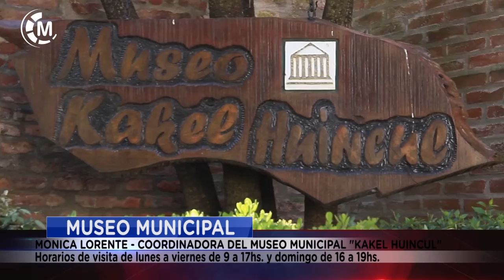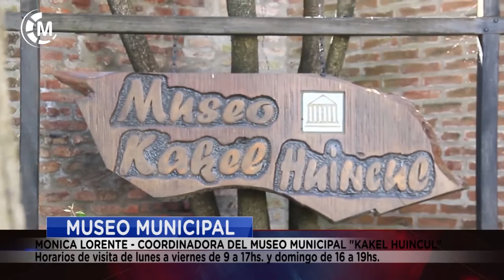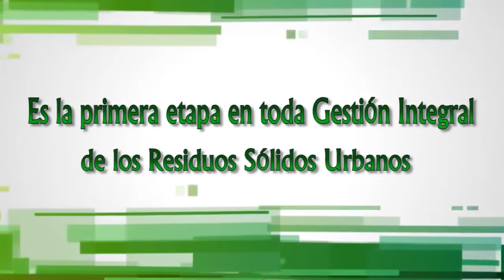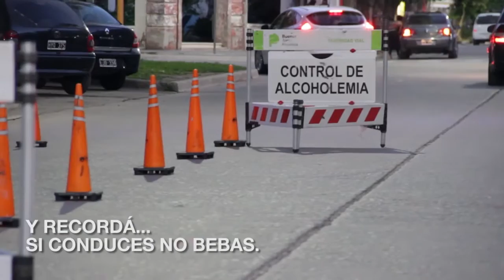Maipu Informa EDICION 1355